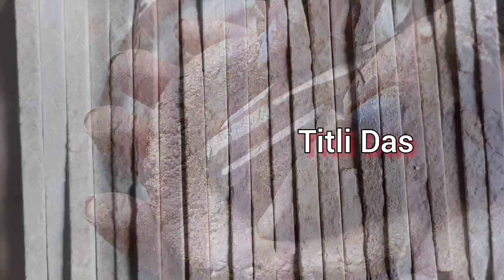Slate Pencil Roti With Slate Pencil Sabji ❤️ Very Earthy ❤️ / ASMR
Satisfying | ASMR Sounds | Very Crunchy

For slate pencil lovers 🤩 || Preparation video || ASMR Sounds || Crunchy 💞

preparation / washing video / slate pencil cleaning video // slate pencil Scrapping video

slate
slate pencil
slate bar
slate items
preparation
ASMR
ASMR sounds
ASMR community
satisfaction
satisfying
satisfying crushing
crunchy sound
crunchy slate pencil
broken slate pencil
unboxing
slate pencil unboxing
shale stone
slate pencil
slate pencil bar
slatebars
Unboxing slate pencil
slate pencil unboxing
slate bar unboxing
slate cubes Unboxing
parcel unboxing
parcel opening
white biggest shale stone
black biggest shale stone
red biggest shale stone
randomly red
randomly clay pot
randomly broken
randomly Crunch
white cube
clayroll
Kolkata clay pot
long swallow video
tiny cube
tiny black bar
thick black shale stone eating
thick black slate bar
slate chips eating
black triangle big bites
randomly clay pot
nakumat
roasted slate pencil
roasted multani mitti
roasted nakumat
non roasted nakumat
wet yellow slate bar
dry Crumbles
wet Crumbling eating
with paste
randomly white
nature
semi wet slate pencil
semi wet shale stone
semi wet black shale stone